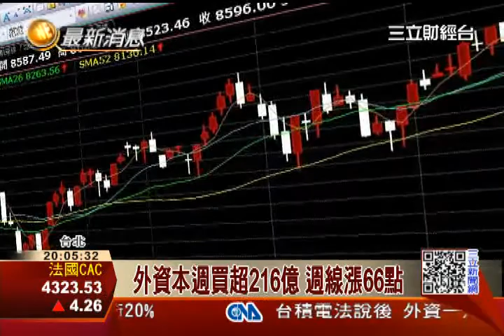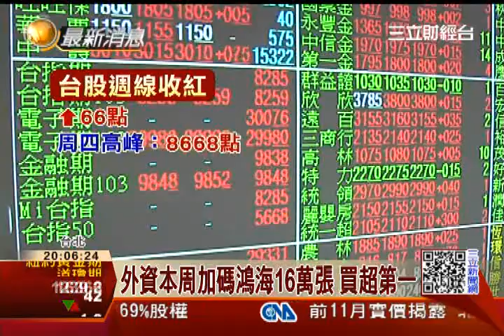金融拖累大盤 台股再度失守8600│三立財經台CH88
外資17日持續買超53億，等於這個禮拜外資天天加碼台股，不過外資買超動作，並未激勵今(17日)台股收紅，在金融股拖累下台股終場下跌16點，再度失守8600點關卡。距離農曆年封關只剩下六個交易日，分析師認為，政府外資持續看多下，下週台股還是有機會往上挑戰8700點。